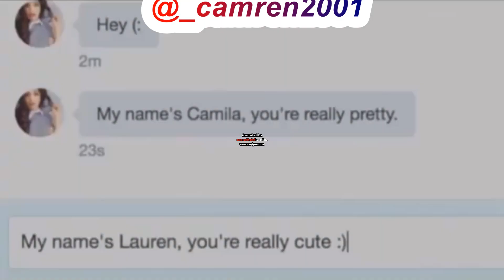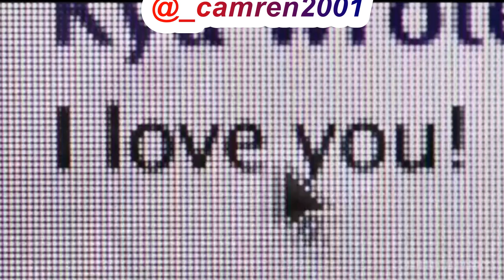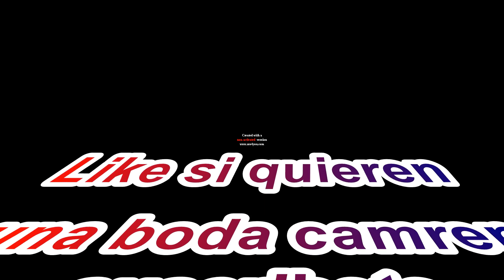Camren Boda [Perfect//Ed sheeran ft. Beyoncé]